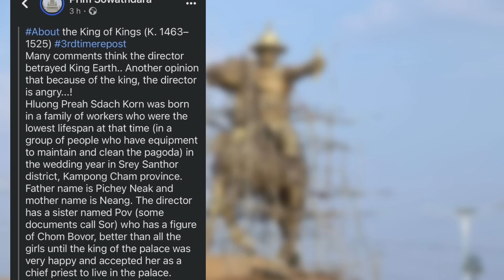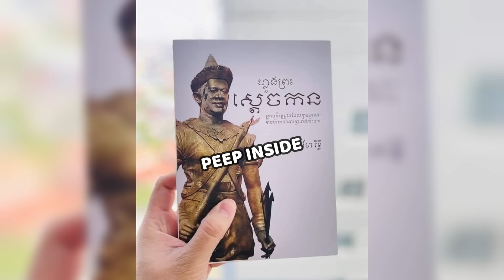ชาวเขมรดีใจออกนอกหน้ามีกษัตริย์พร้อมหลักฐานที่เก่งกว่าเจงกีสข่าน